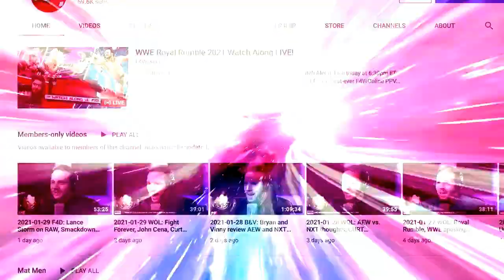PAC vs. Andrade on AEW Rampage review, plus the mysterious JOSE: Bryan, Vinny & Craig Show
Bryan, Vinny and Craig review PAC vs. Andrade El Idolo from the September 10 Rampage, then discuss who exactly JOSE is and why he is with Andrade. [September 13, 2021]